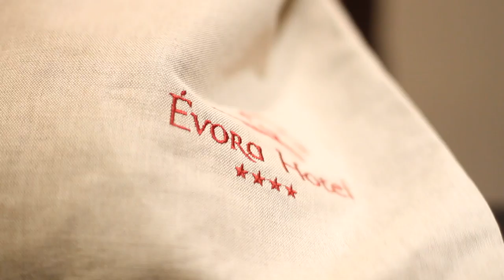Free Stock Footage